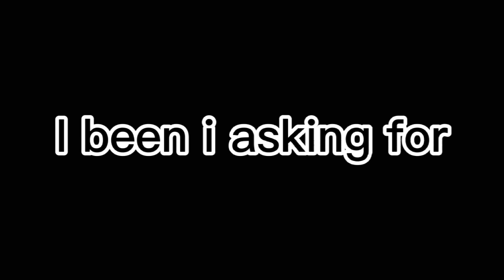°☆GCMV Bad Liar☆° || Female Version || by Uzumaki Snowy 🐺❄️💙